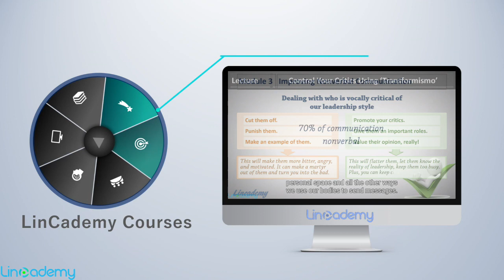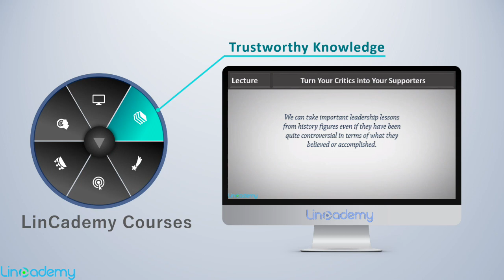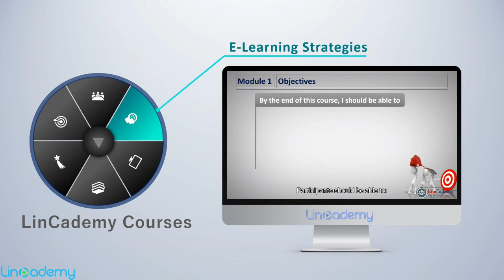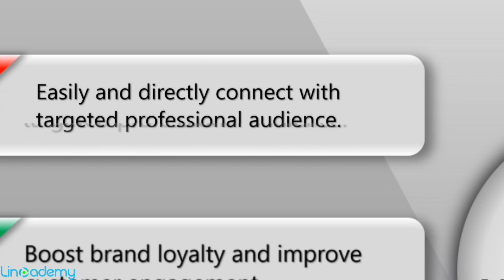𝐌𝐚𝐬𝐭𝐞𝐫 𝐍𝐞𝐱𝐭 𝐋𝐞𝐯𝐞𝐥 𝐌𝐚𝐫𝐤𝐞𝐭𝐢𝐧𝐠 𝐨𝐧 𝐋𝐢𝐧𝐤𝐞𝐝𝐈𝐧